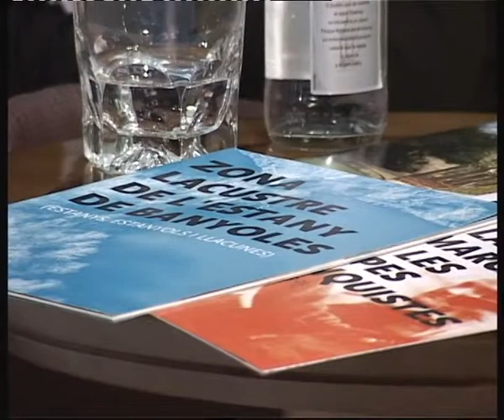La Revista del Pla De l'Estany a La Tribu de Canal Català PT2 (5/03/2010)